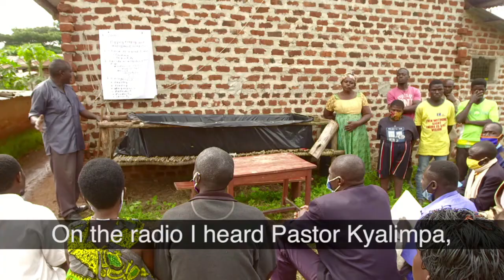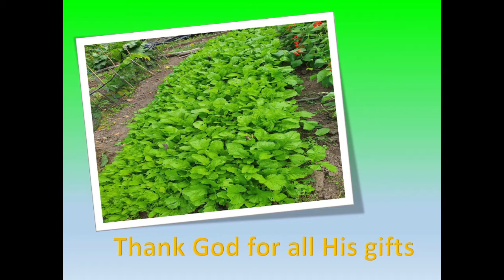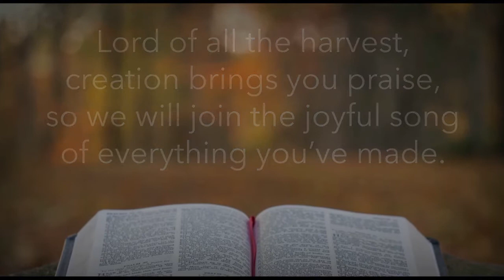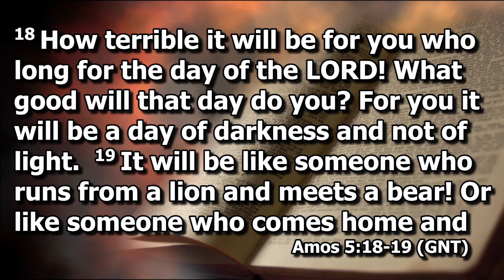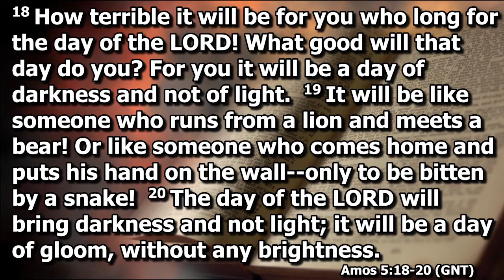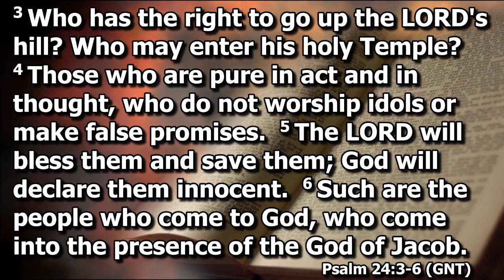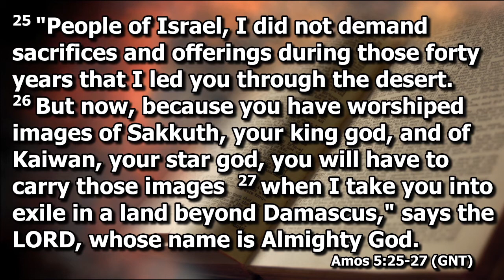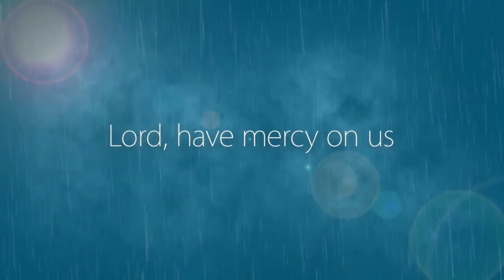EBC Sunday Service 03 10 2021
0:55 - Welcome & Notices
6:53 - Opening Prayer
7:34 - Call To Worship
9:05 - Harvest Presentation
14:54 - Short Prayers
18:26 - Children Leave
19:25 - Song-'We See The Fruitful Harvest'
24:26 - Intercessory Prayer
30:41 - Song-'Come, Ye Thankful People, Come'
33:53 - Offering Prayer
34:56 - Bible Reading-Amos 5 18-27
37:04 - Sermon-"Let Justice Roll Down"
1:10:16 - Response/Final Song-'Lord You Hear The Cry (Lord Have Mercy)'
1:17:51 - Final Blessing